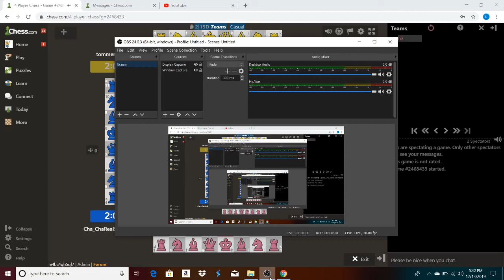W4PCC Teams Games 3-5 Rupnaylak + Cha_ChaRealSmooth vs ClashRoyale12345 + tommerrall949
Last game is exciting. Kayak makes it interesting by opening K pawn on c8, blundering bishop on move 1.